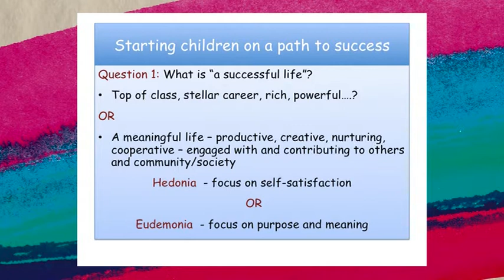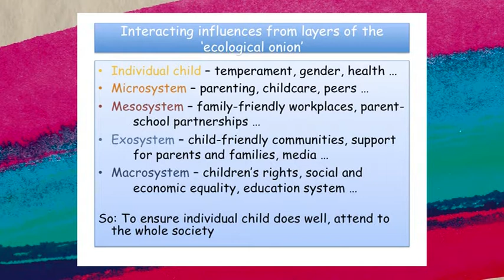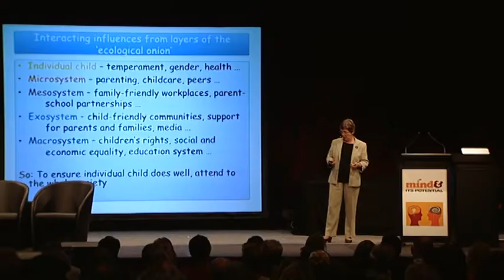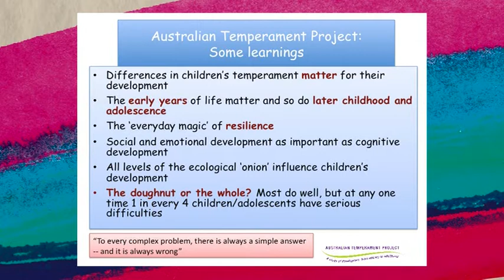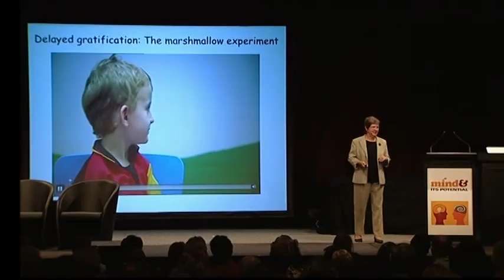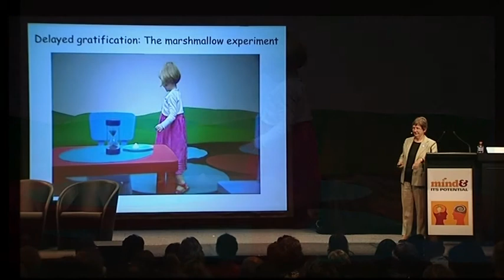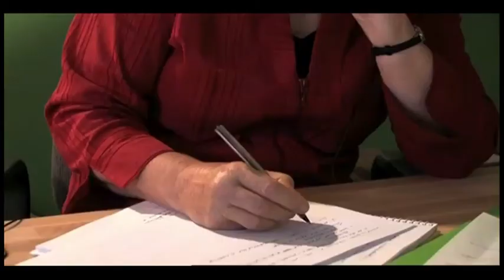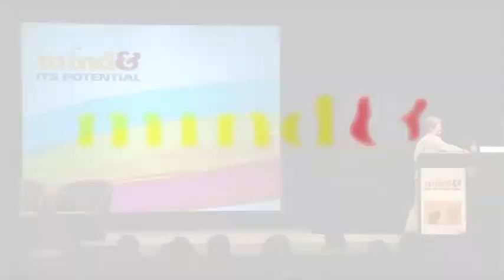Professor Ann Sanson 'Growing up in Australia' at Mind & Its Potential 2011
NURTURING OUR CHILDREN'S POTENTIAL

Growing up in Australia: unlocking the secrets of child development
• How can you give your child the best chance in life?
• What factors contribute to a child's sense of wellbeing?
• What can the ability to delay gratification or to tell a white lie tell us about a child's cognitive and emotional development?
• Growing Up in Australia: findings from the Longitudinal Study of Australian Children
Professor Ann Sanson, Dept of Paediatrics, University of Melbourne; Principal Scientific Advisor, The Longitudinal Study of Australian Children; Scientific Guide, The Life Lab, Australia at Five, ABC TV